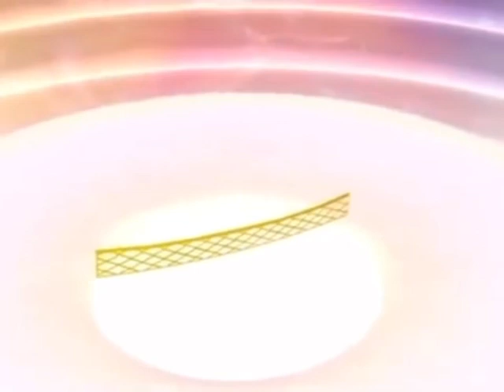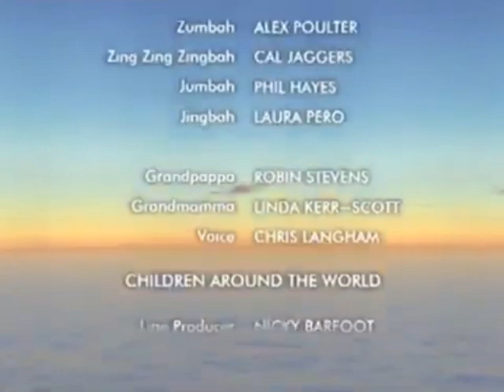Boohbah Season 3, Episode 26: Over the Net (Fanmade)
I don’t own Boohbah, Only Ragdoll and DHX Media.

Episode 27 will be on July 8th at 3:00 EST.